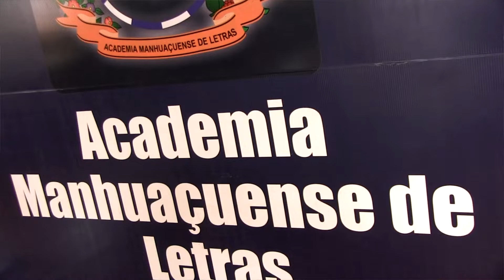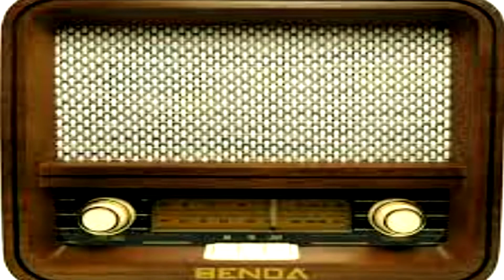Homenagem ao Radialista na Casa de Cultura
Uma homenagem especial ao Radialista aconteceu neste dia 07 de novembro na Casa de Cultura Ilza Campos Sad.
Apoio Coamma e Academia Manhuaçuense de Letras.